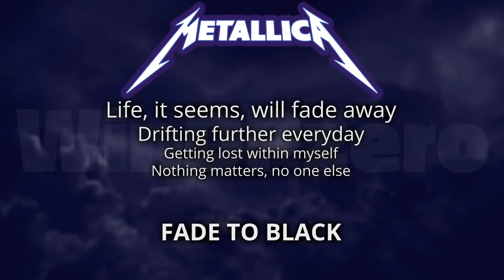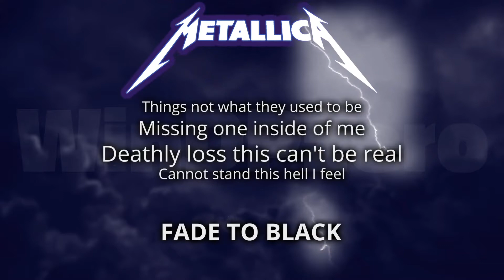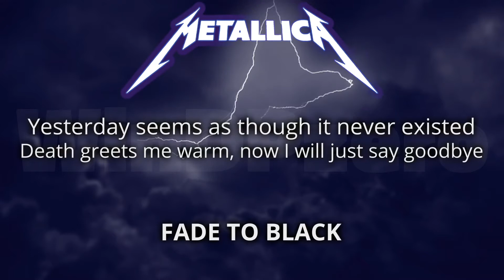Metallica - Fade to Black (Lyrics with Lightning Animation)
Metallica's legendary song Fade to Black's lyrics with lightning animation

LYRICS

Life it seems to fade away
Drifting further everyday
Getting lost within myself
Nothing matters no one else

I have lost the will to live
Simply nothing more to give
There is nothing more for me
Need the end to set me free

Things not what they used to be
Missing one inside of me
Deathly loss this can't be real
Cannot stand this hell I feel

Emptiness is filling me
To the point of agony
Growing darkness taking dawn
I was me but now, he's gone

No one but me can save myself, but its too late
Now I can't think, think why I should even try

Yesterday seems as though it never existed
Death greets me warm, now I will just say goodbye
Goodbye